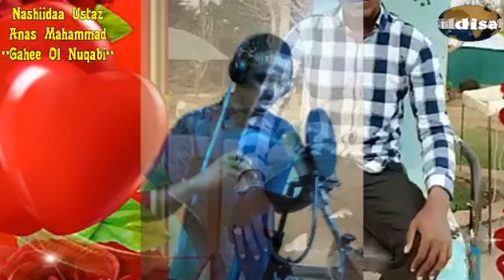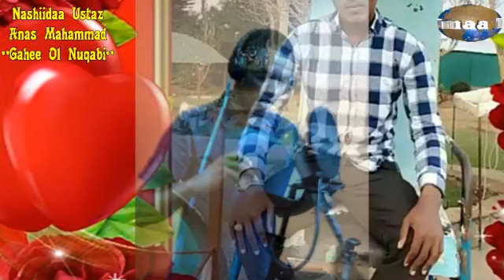NASHIIDAA SHEIKH ANAS DAAMMOTAA 24 Nov/2017